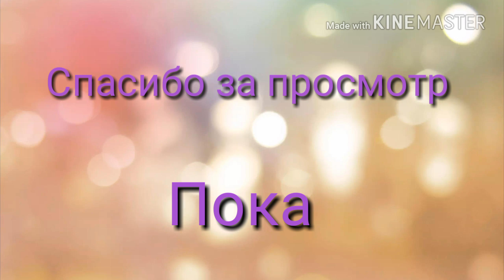Мои покупки вкусняшки